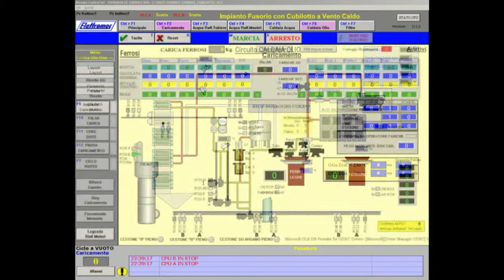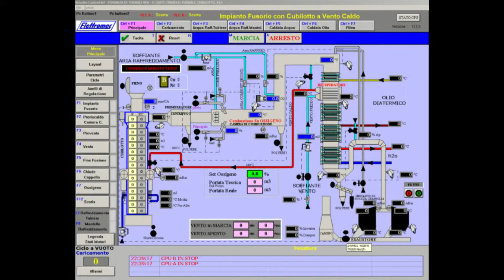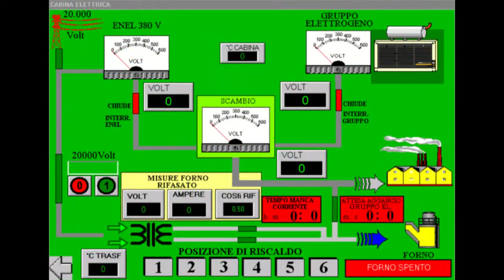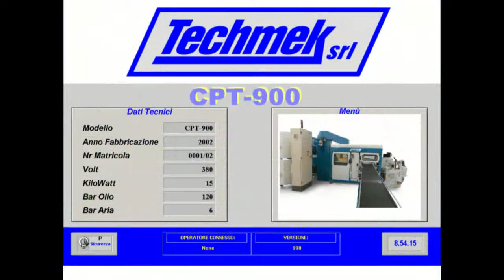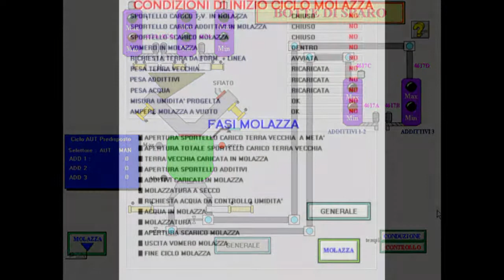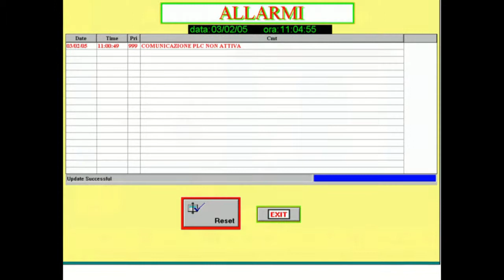Techmek Supervision hmi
automation supervisory